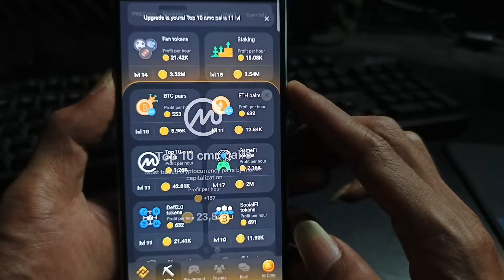5 August Daily Combo Cards Hamster Kombat Today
5 August Daily Combo Cards Hamster Kombat Today